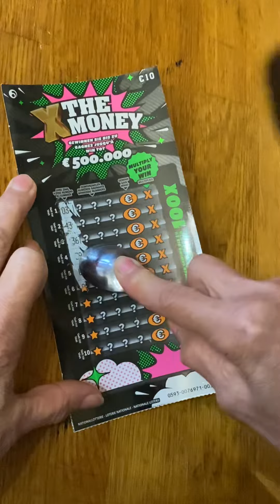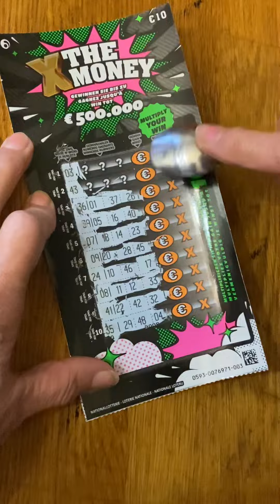Gratta e vinci spettinata😂😂😂😂😂😂🤦🏻‍♀️🤦🏻‍♀️🤦🏻‍♀️🤪🤪🤪🥰🥰🥰🥰